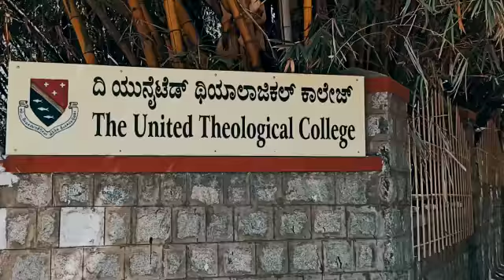College day UTC. 2020